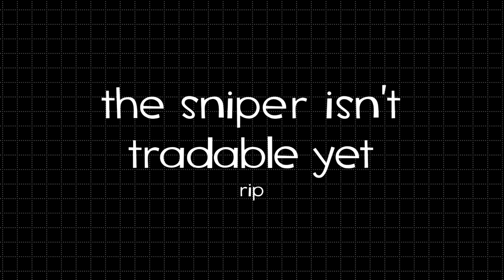TF2: The Kitchenware Conqueror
In this episode of "Aar does something millions of others have probably already done," our three protagonists discover the actual intended use for standard household items.

KittyAar character images were drawn by Victor S.
Outro Music: Devotion, played live by Weezer. (it's not my fault funke likes weezer too)